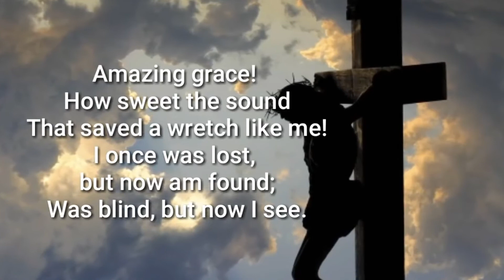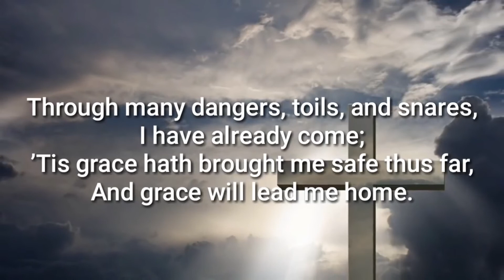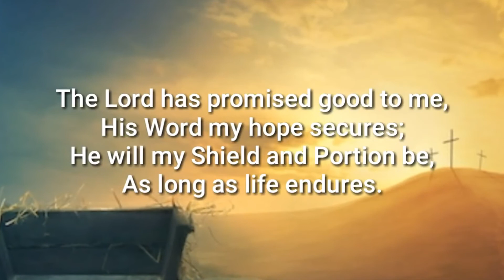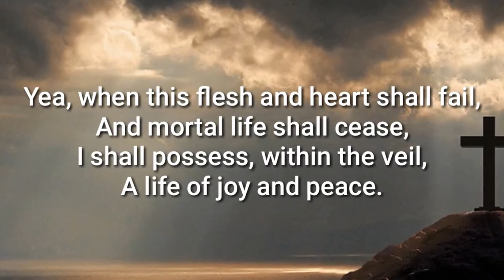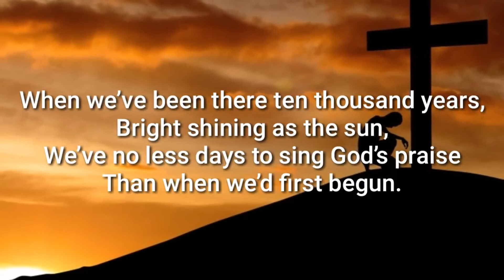Morning Prayer Sunday March 14th 2021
The Fourth Sunday of Lent - Mothering Sunday
Psalm 27,
1 Samuel Chapter 16 Verses 1-13,
John Chapter 9 Verses 1-25